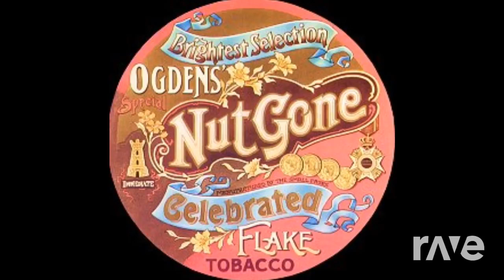The Rene Pink Panther Theme Song Original - Thievingmoney & Small Faces | RaveDj